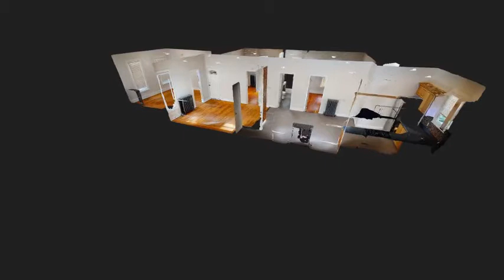111 Blake St unit 1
This spacious 3 bedroom with all the trimmings is located on the edge of the quiet Beaver Hills and the ever growing Westville neighborhoods.
The bathroom and kitchen have brought to modern standards with brand new appliances and tiling throughout.
A cozy shared deck is accessible for summer fun.

***Washer Dryer Hookups are in the basement!
***Off street parking is provided!